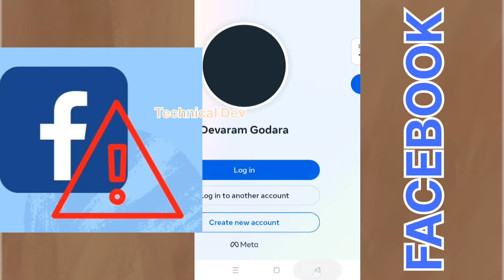Facebook हो गया बंद। facebook नहीं खुल रहा है ।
Facebook today news
Facebook band ho gya
Facebook open kaise hoga
Facebook latest news
Facebook logout